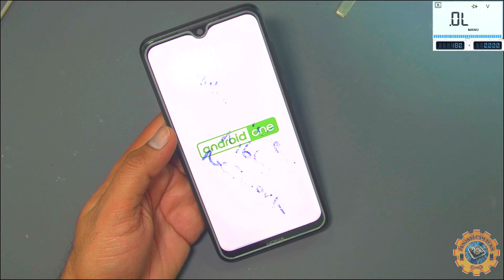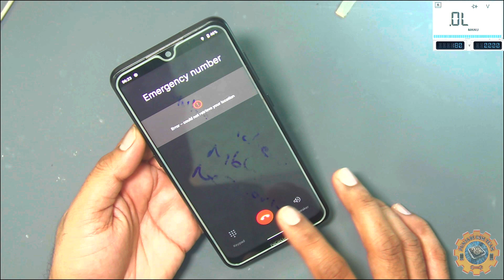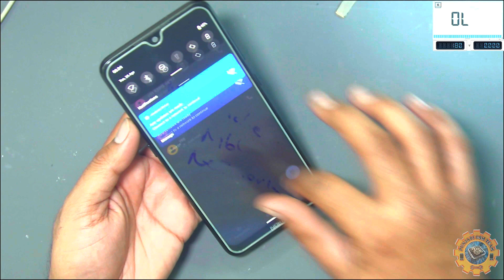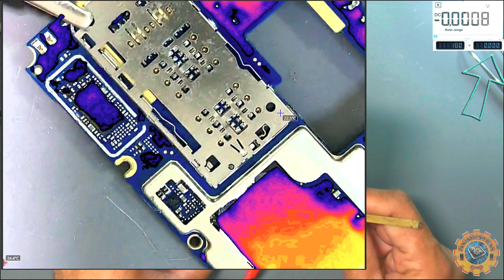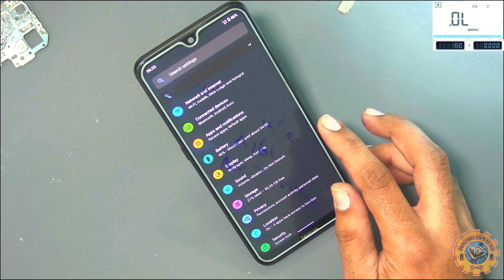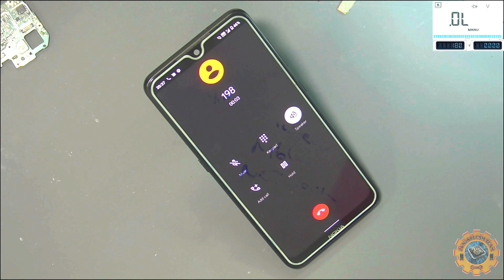Nokia 6.2 radio off, Repair.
Next Batch
Android :- 22 December 2023,
iPhone :- 23 January 2024.

By Punjabi GSM Team.
* Basic Electronics
* Schematics Reading
* Soldering Skills Improvement
* Circuit analysis with the reference of Schematics
* Use of Digital Multi Meter, LC Meter.
* Introduction to Digital Signal Oscilloscope
* Tracing Methods of full shorting & Half shorting
* Introduction to Power on Sequence
* Dead Phone Diagnosing
* Understanding of all Sections of Mobile
* Extra.

PUNJABI GSM TEAM Mobile Repair Course.

Android Hardware Course fee is
INR 50,000/-,
Duration 15  days.
Location - Patiala, Punjab, India.

If student feels un satisfaction, he can repeat the class within 6 months again without any fee.

Have pay Rs. 5000/- in Advance for seat reservation at PGT, Then you will get a Date for the Class.

After arriving at PGT Institute, You will get a 2 days Demo, On 3rd Day you have to decide that you want to carry on the Class or want to Rollback. In case you want to Rollback, You will get a full Refund of Rs. 5000/- or If you want to Carry on the Class then you have to pay the pending fee Rs. 45,000/-.

The Android Hardware Course will include Basic Electronics Theory,
Information about the Basic Components,
Schematics,
Soldering Skills Improvement like SMD or Soldering Iron handling,
Soldering Temperatures,
Micro Jumpering,
Method for Black and White Glue Removing,
Ic Reballing (Cpu, Emmc, Ufs, Pmu, Etc.)
Drilling,
Using of Digital Multi Meter And LCR Meter,
Tracing Methods of full shorting or Half shorting,
overall we can say each and everything related to hardware will be there in this course.
(Pg ac room with food 11,000 for 15 days)

For Online/Offline Mobile Repair Course And Also to get your Mobile Repaired by PGT.